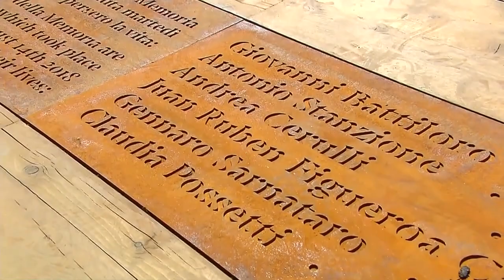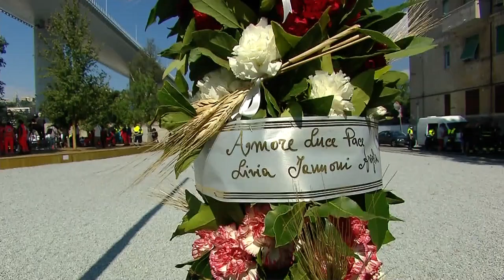CONTE: GENOVA, PER NON DIMENTICARE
(Agenzia Italia News) IL PREMIER GIUSEPPE CONTE: GENOVA, PER NON DIMENTICARE